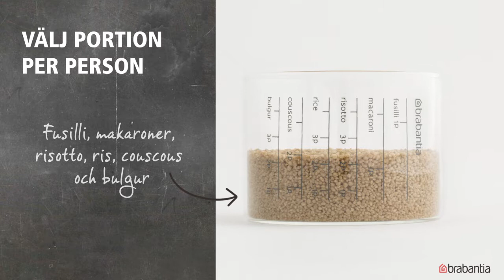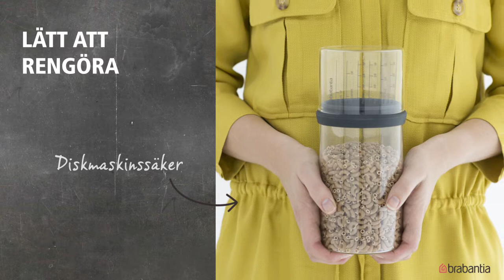Glasförvaringsburk 1 liter med måttkopp | Brabantia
LOVE FOOD. SLÄNG INGET I ONÖDAN.

SÅ….LÅT OSS UNDVIKA MATRESTER. MÄT VARJE PORTION.

VÄLJ PORTION PER PERSON - Fusilli, makaroner, risotto, ris, couscous och bulgur.

Genom att köpa denna förvaringsburk, stödjer du The Hunger Project - 1 förvaringsburk = 1 hjälpt person.